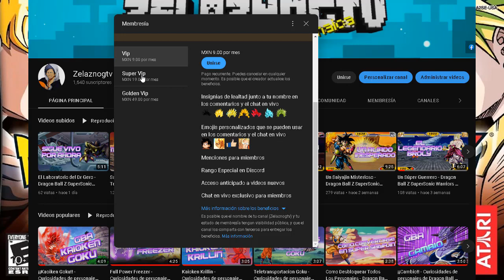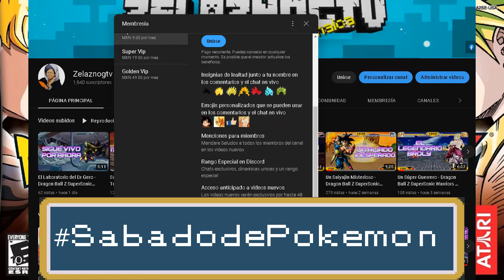La Destruccion de Cell - Dragon Ball Z SuperSonic Warriors 2 - #18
¡¡Bienvenidos!! Continuamos este modo la historia de Krilin pero esta ves en otra linea temporal, donde no hemos sidos capacez de eliminar a No.18 nos vemos directo a Cell Semi perfecto, tratamos de detenerlo ya que hacemos equipo con No.18 para evitar su plan de ser Perfecto, Espero te guste el video ¡Chao!

¡¡Heeeey!! Mas despacio velocista, suscríbete (activa la campanita [Tenemos nueva meta y son los 10,000 suscriptores]) y dale like a este video si te gusto, no olvides compartir, amor + compartir = Paz mundial.

¿Te gustaria tener beneficios exclusivos? ¿Quisieras ver los videos antes que nadie? Únete a este canal para acceder a videos anticipados y menciones en todos los videos: